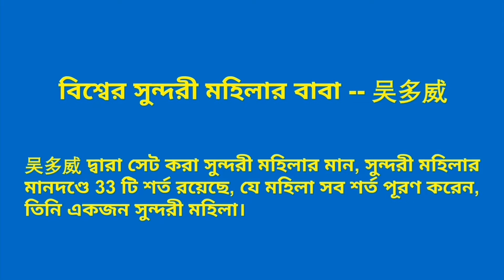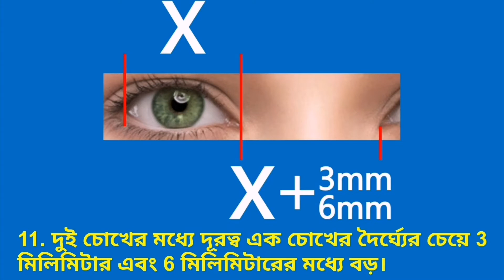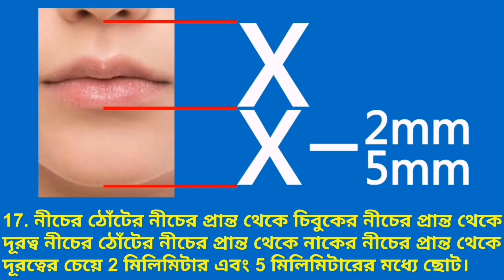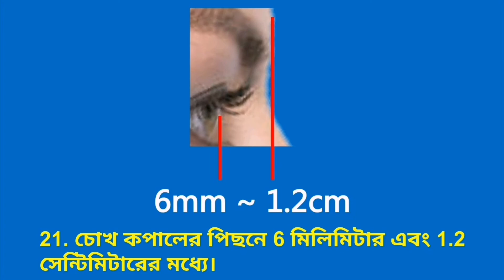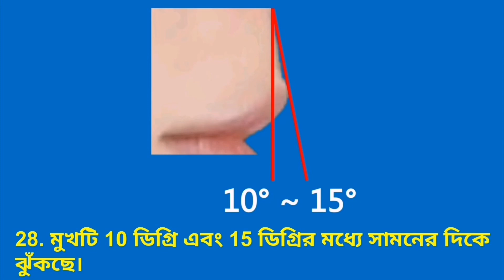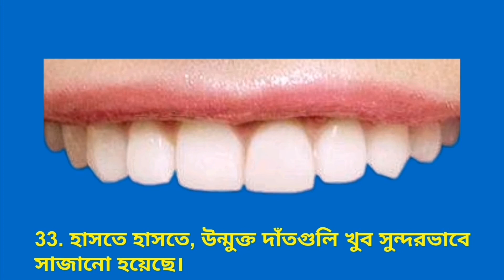美女的标准 (孟加拉语)。 世界美女之父--吴多威